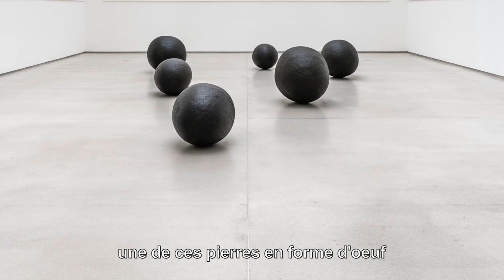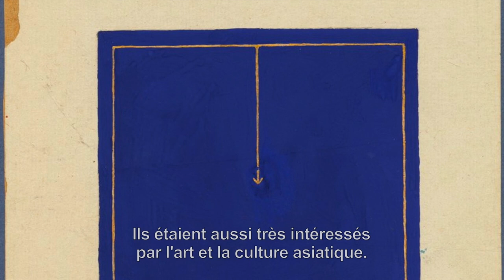WOLFGANG LAIB: About life 1/2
Wolfgang Laib is a German artist whose practice is inextricable in his modest and hermetic way of life. Son of a doctor, he began studying medicine. Passionate about Asian philosophy, his parents made him discover tantric art and took him to India. It is after this journey that he realizes its first egg in black granite, a Brahmanda, and decides that he will become an artist and not a doctor.

[sorry for the bad light and the background noises]

⏱️⏱️  CHAPTERS ⏱️⏱️
0:00 : Wolfgang Laib intro
1:25 : From medicine to art
2:18 : The influence of Asian art and philosophy
3:12 : The first Brahmanda
4:10 : The influence of medicine studies of Wolfgang Laib's art